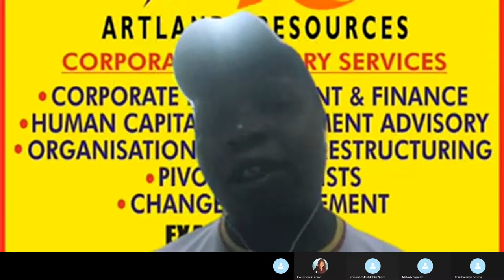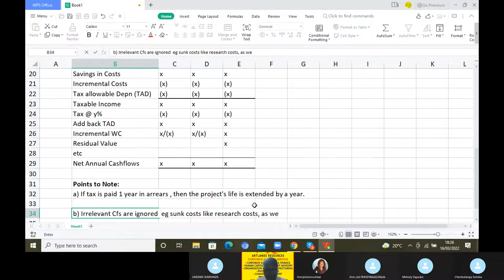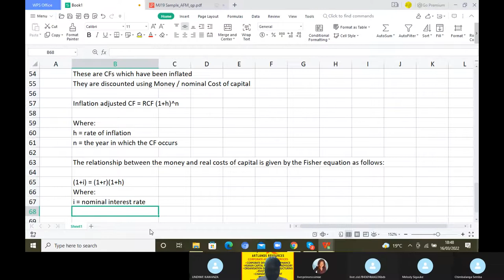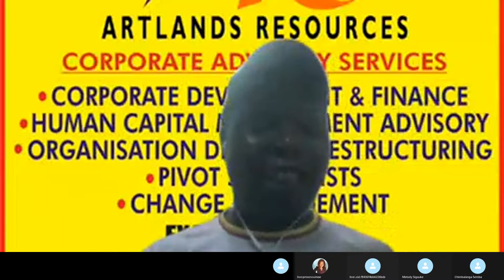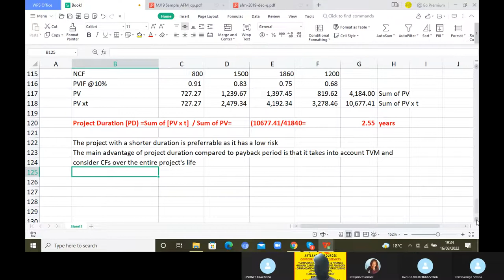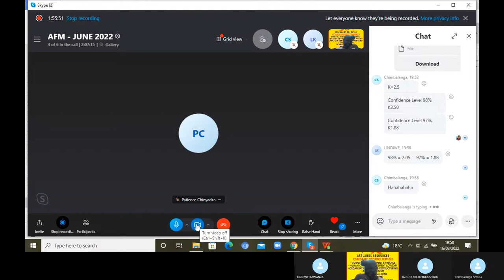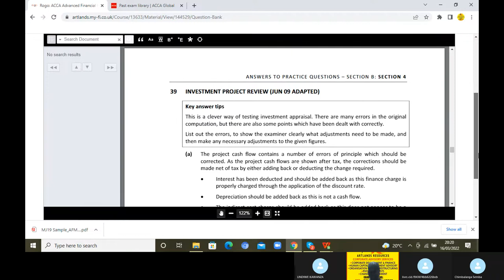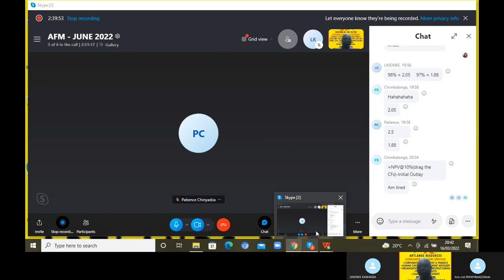ACCA-AFM: 2023-2025 Lecture Series : Discounted Cashflow Techniques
All you have to do is to play this video and enroll for Advanced Financial Management {AFM}. Remember to make Artlands Resources your Learning Partner of Choice.